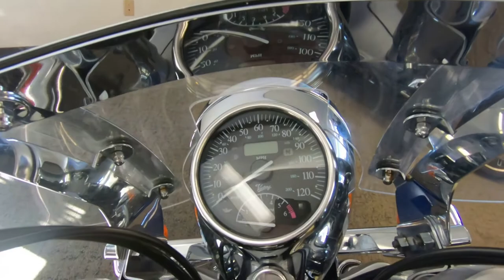2003 Victory Motorcycles V92C - Used Motorcycle For Sale - Milwaukee, WI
Please visit Southeast Sales Powersports to view this Used BLUE 2003 Victory Motorcycles V92C for sale in Milwaukee, Wisconsin

Stock# 000426

Description:
2003 Victory Motorcycles V92C
This V-Twin is loaded with options. Comes with windshield, engine guards, saddlebags, passenger backrest, luggage rack and more! Call/Email today for details!